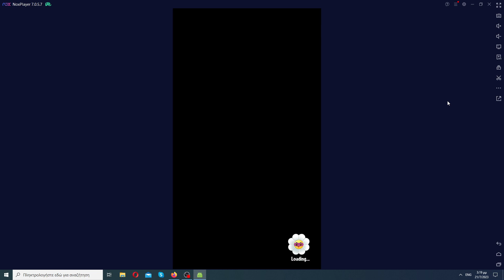Time to shine ruined the comeback.